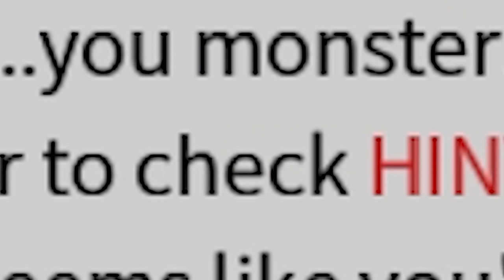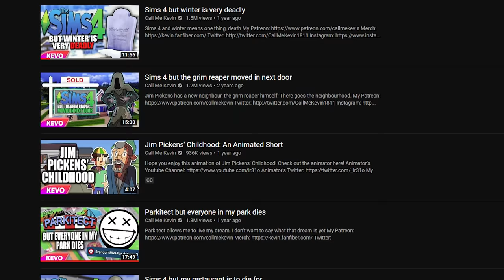A puzzle game that turns you into a SERIAL KILLER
A puzzle game that turns you into a SERIAL KILLER, finally I feel smart

Adam Midderigh
Adeline Harrison
Adriano Semrau
Aidan Fitzmaurice
Aleena Hanson
Alex Loader
Alexandra Watson
Alexcia
Alexis Simonow
Allison Rowey
Amanda Gibson
Amber D
Amy Kitchen
Amy Sowada
Andrew Dittrich
Andrew Macedonia
Andrew Scoledge
Anecdote Games
Angelique Mallas
Angie
Anha Bla
Annie Z
Anthony Carbone
Arran wynne
Ashley Nicolia
Audrey Melrose
Austin Kohagen
Austin M.
Ava Victoria
A_Lovecraftian_Horror
bagelparty
Bailey Kirkpatrick
Barry
Beandon’s buttfArm
Beckie Williams
Becky Marshall
Ben Mckimm
Benedikt Langgemach
Berkay Kalkan
Bernadette Vauntetto
Beth
Beth Potts
Bjarne Olsen
BlockerGER
Bore Grognarok
Bouelina
Brandon Messinger
Bree Billing
Brett
Brianna
Brittney Tucker
Broken Toothbrush
Brum
Bryan
caitlyn
Cara Barugh
Carlton Harrison
Casey Chavez
Cassandra Huynh
casterlyrockstar
Catelyn Berglund
CBgamerdude
Cby Woodland
Ceilidh McPherson
Charli Walker
Charlotte Stokes
Cheesemaster
Cherlyn Cochrane
Cheska Harland
Christian Ruiz
Christina
Christopher Dean
chromaticcanuck
Clarice
Clayton Garrett
Cole L
Cole Maloy
Colleen
Conner Orman
Connie
Connor David O'Brien
Corgan
Daisy Harbourne
Daniel Higgins
Daniel Neugebauer
Daniel Peacock
Daniella Cioffi
Danny Dirt
Daria Tkocz
Darkshard
Darren Wong
DarthPink
David G
David Parada
Death94
DEbiscuit
Dingus McKah
Ditte Brobyskov Jeppesen
Dolly Llama
Dragana Manevska
DreamyBeaver
DueTurnip
Dylan
Eckoh104
Elaine Lov
Elijah Lipkin
Elspeth Shell-Moyer
Emma Bussenschutt
Emma Clark
emma kinski
Emma McDonald
Emperor Tomato Ketchup
Erin
Erin M
Espen Sande Larsen
Estie
Finn H Drude
Finn Stewart
Float
Floyd Rodriguez
Franklin Shepard
FreyaLovee
G.I. George
Gabriella Hahn
Gabrielle D
Genevieve The Paradox
Georgina Dingle
Gianni Sarra
Gracie Haywood
Gratzster
Gudjón Orri Gunnarsson
haco0n
Hailey
Hailey Tecklenburg
Hannah du Toit
Hannah Redman
Henrik Hansen
Holli Winter
HummaKavula
Imogen Prickett
Isabelle Tierney
ItsMeAubree
Jack Coles
Jack Gregory
Jacob Fritz
Jacob Seymour
Jacqui Sebo
Jaded Sapphire
Jake Willette
James FitzGibbon
James Highmore
James Steele
Jamie Bindon
Jannik Jokić
Jason Brooks
Jaxsen
jealous worm
Jeff Bajorek
Jen Withonen
Jenna Buller
Jennifer Walker
Jess Tartamella
Jessica Robinson
Jessica Stewart
Jessie Medina
Jhara Ivez
JMui
Joci Annas
Joe Wallis
Johanna Wernecke
John
John Nelander
Jonny Wheater
Jordan Miner
Joseph Warner
Josh Strike
Joshua
Juli
Jundarian
Junior Mint
Justinius